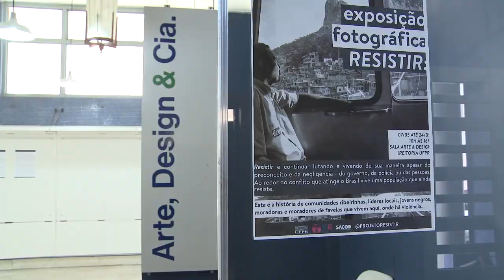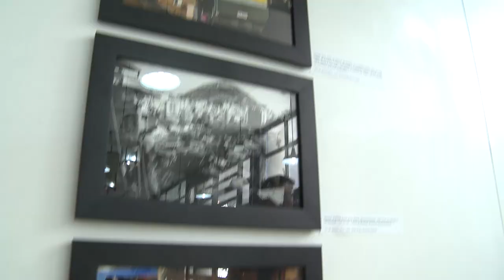Informa | Exposição fotográfica "Resistir"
Dois fotógrafos se uniram para registrar a luta e a resistência de uma grande parte da população que sobrevive cercada pela violência e pelo medo.

O trabalho de Plínio Lopes e Gustavo Queiroz ganhou um espaço na reitoria da UFPR e quem passa por ali é convidado a refletir sobre a desigualdade social em que vivemos.

Conheça a exposição "Resistir"!